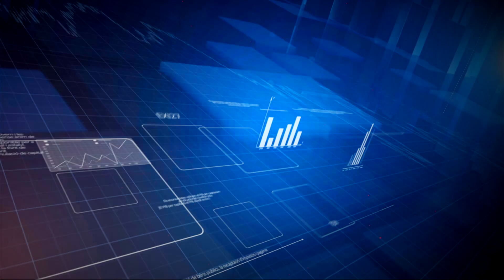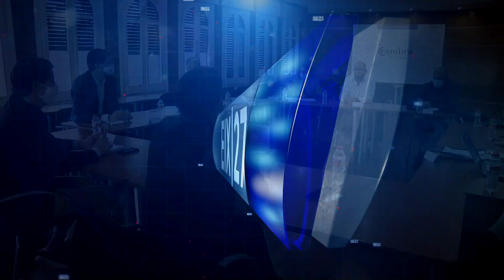Eix27. Capítol 52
Jornada de debat i reflexions del teixit econòmic de Tarragona. En primer lloc, expliquem la demanda del sector turístic d'allargar els ERTO i els col·loquis al voltant de la gestió dels visitants. També parlem de les jornades econòmiques de la Fundació Gresol que s'han celebrat al Tinglado 1 del Moll de Costa i dels resultats dels tràfics del Port.